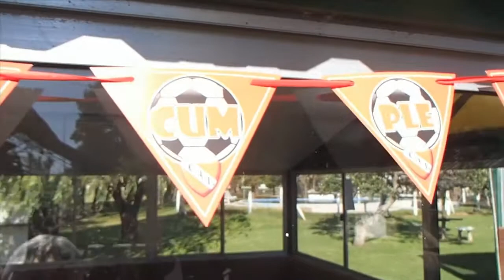LUCIA - 17 AÑOS - OLIVOS - 11.06.16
Con los chicos de Downeate, en Olivos.